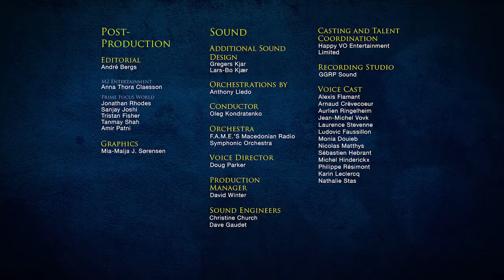LEGO® Legends Of Chima L'exploit de Plovar !